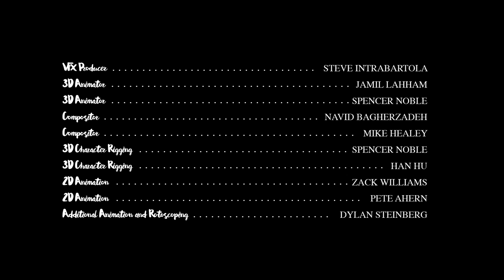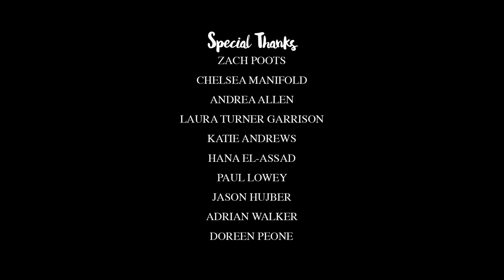The Sea Is Blue - Stop-Motion Short Loot Crate July 2017 ANIMATION (2 of 4)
This month, Loot Crate Studios will be celebrating the theme of ANIMATION by showcasing 4 different Animations by different animation teams. Check in every Tuesday for the next four weeks to see each new short film!

A stop motion fable explains how the ocean got its color.
A //kneeon studios and Josh&Vince Production
Written and Directed by Vincent Peone
Animation Director: Mike Healey, //kneeon
Executive Producers: Mike Healey, Vincent Peone, Josh Ruben, Garrett Fennelly, Alexander Schepsman, David Kornfield
Production Design + Fabrication: Lori Nix and Kathleen Gerber
Lead Stop Motion Animator: Noella Borie
Additional Stop Motion Animation: Matt Christensen, Mike Healey
VFX Producer: Steve Intrabartola
3D Animation: Jamil Lahham, Spencer Noble
Compositing: Navid Bagherzadeh, Mike Healey
3D Tracking, Scanning, Modelling, Texturing, Lighting, Rendering: Gloo Studios

Loot Crate, Inc.™, founded in late 2012, partners with the largest movie studios, game companies, comic publishers, and general pop culture talent to deliver multiple lines of monthly themed mystery crates to fans, which we call Looters, around the world. More than just a branded crate of licensed apparel and collectibles, Loot Crate™ represents and fuels the passion found in fandom for our consumers as well as our partner brands. For more information and to sign up for a Loot Crate subscription, please